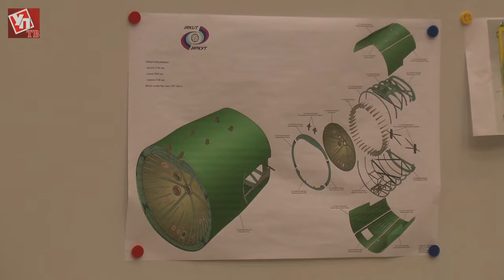На Авиастаре вырос объем производства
Конец года  традиционное время для подведения итогов работы всех структур и ведомств. Неплохими результатами может похвастаться сектор обрабатывающей промышленности.